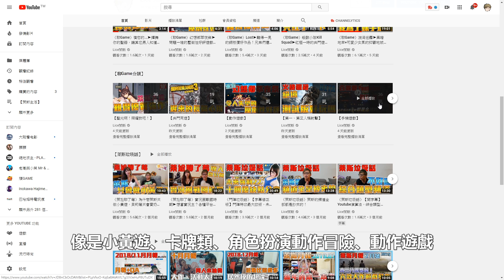《聊Game》命運獵人➤別出心裁的PVE卡牌遊戲，出牌流暢的爽快遊戲，為什麼評價不高？